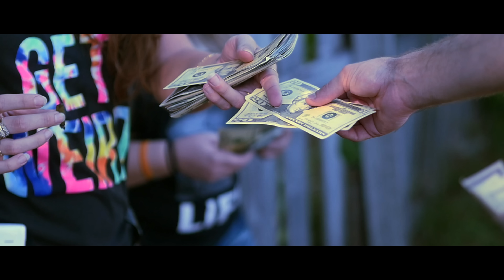Just Kenny - Customers (Official Video)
Artist: Just Kenny
Song title "Customers"
Music Video Shot/Edited by Kidd Fresh Studios
JustKennyMusic. drake # post Malone lilpump # Gucci mane cardib djkhaled follow lilpump # liluzivert